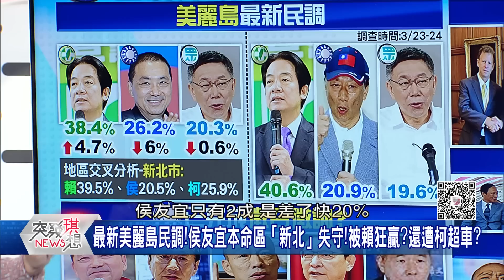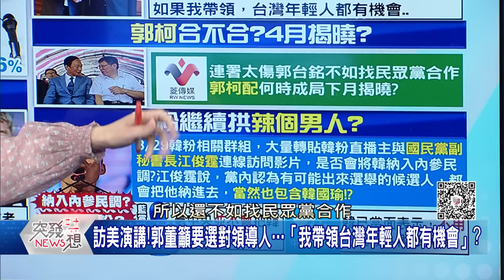精華片段》侯友宜民調大失血雪崩！？郭訪美狠踩侯「國際、經濟、科技」弱點？【突發琪想】2023.03.31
下載【年代電視】APP：
iOS平台：